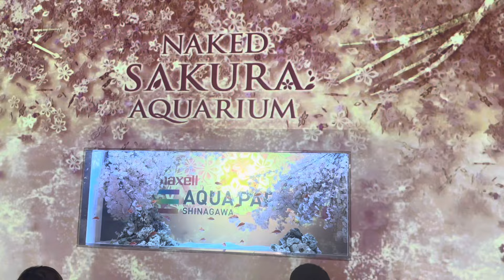Japan 🇯🇵 travel 🧳 Fun time with friends visit 2024